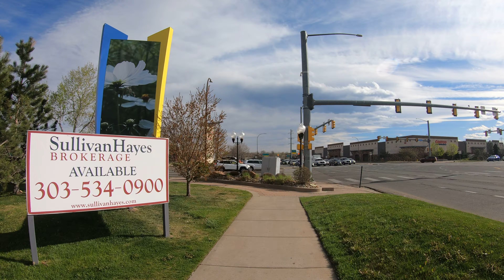Happy Single De Mayo Bike Rido 4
Cinco de Mayo 2020 party of one bike ride.

Single de mayo!